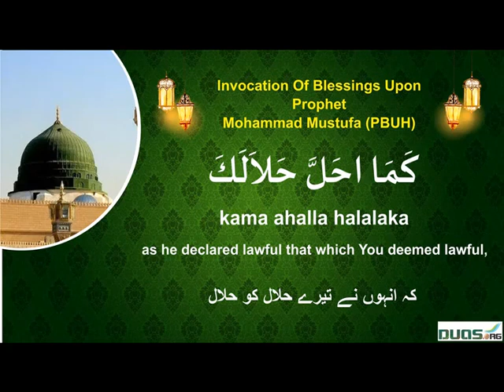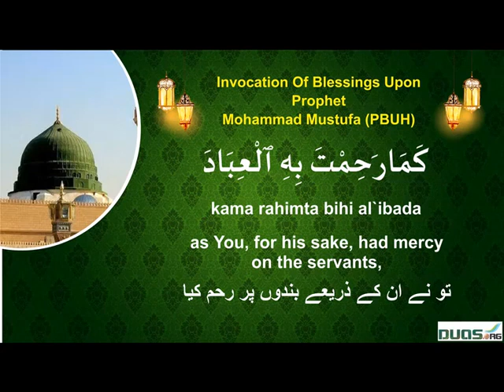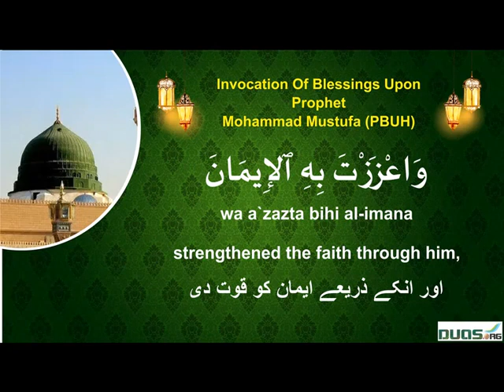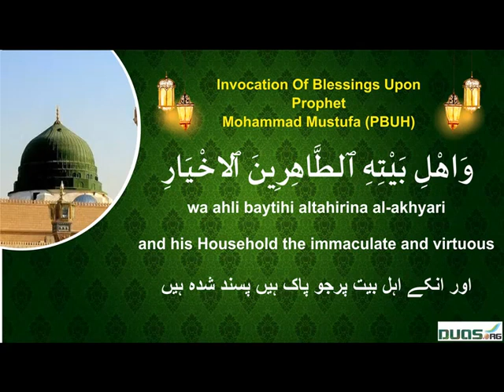Invocation of Blessings Salwat upon Prophet Mohammad PBUH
Salwaat upon the Holy Prophet (saws) with translations in English & Urdu on screen
Source Baqiyatus Salehat by Shk Abbas Qummi